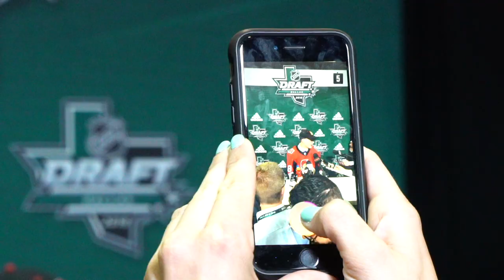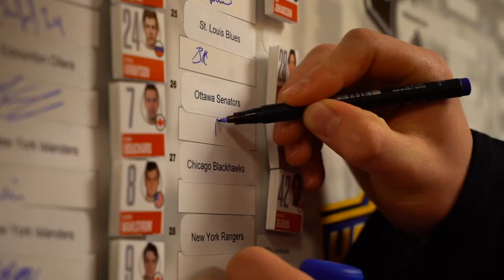NHL Draft Round 1 Recap - Welcome Brady Tkachuk and Jacob Bernard-Docker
Go behind the scenes during round 1 of the NHL Draft as the Sens select Brady Tkachuk and Jacob Bernard-Docker.